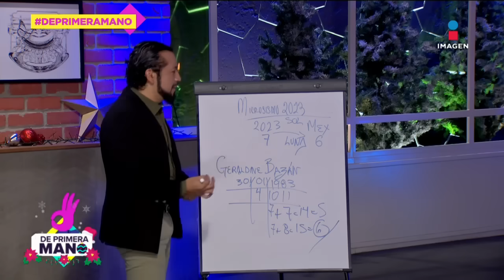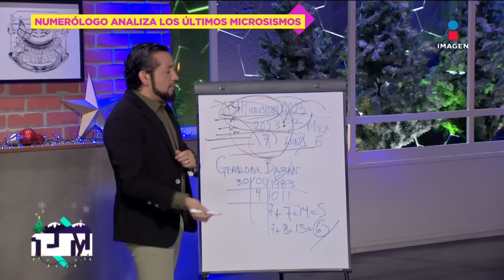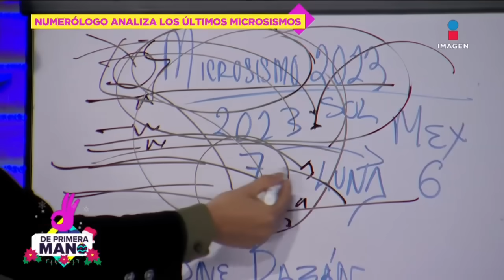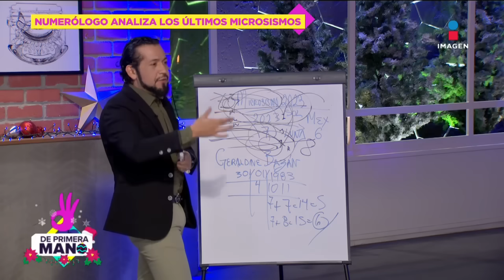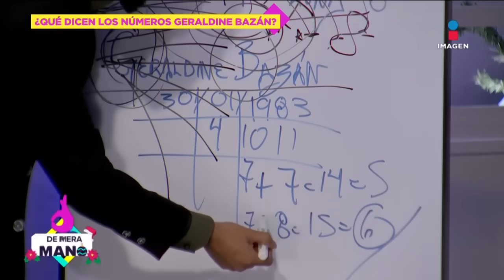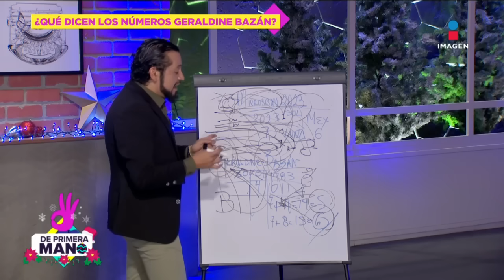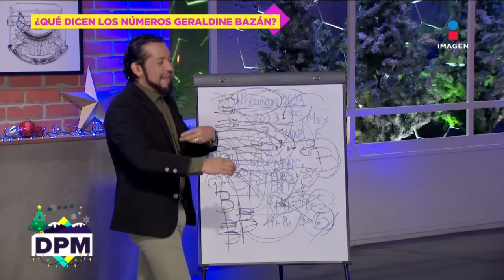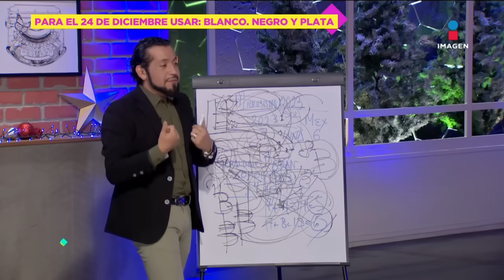¿Podrían venir más MICROSISMOS en México? El numerólogo Alejandro Fernando lo REVELA | DPM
AlejandroFernando numerologo revela que podrían haber más MicroSismos en México